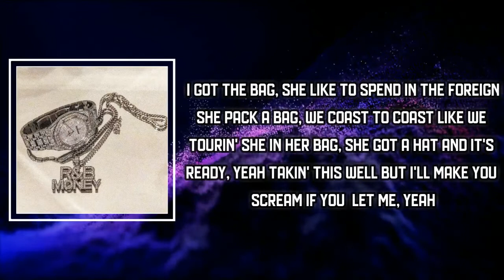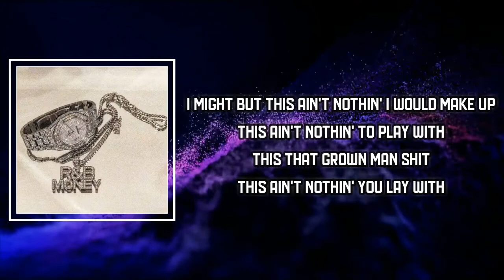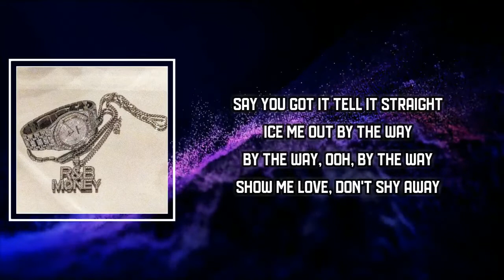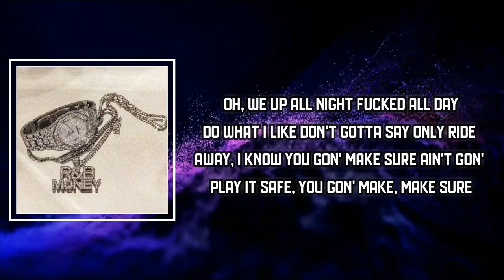Make Sure Lyrics by Tank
Make Sure by Tank
Album: R&B MONEY

Make Sure Lyrics:

[Feather:]
Say you got it
Tell it straight
Ice me out
By the way
By the way, ooh, by the way
Show me love, don't shy away
Oh, we up all night
Fucked all day
Do what I like
Don't gotta say
Only ride away, I know you gon' make sure
Ain't gon' play it safe, you gon' make, make sure

[Tank:]
I got the bag, she like to spend in the foreign
She pack a bag, we coast to coast like we tourin'
She in the bed, she kinda hot and it's ready, yeah
Takin' this well but I'll make you scream if you let me, yeah
Fight night, she like to get my mind right
Everytime I look at it in hindsight
That's that shit that I like, I like
I might show you everything I'm made of
I might but this ain't nothin' I would make up
This ain't nothin' to play with
This that grown man shit
This ain't nothin' you lay with
And go back to your man shit
This gon' be mine once I get all in you
And I might do time for not playin' by the rules

[Feather:]
Tell it straight
Ice me out
By the way

[Tank:]
I know your body keepin' secrets
And I know, you got potential, we gon' reach it
Like that you lovin' when we comin' to an agreement
And we come together for the pleasure that we've been needin', no
Heavy on the passion, hard to find attachment, I
Turned you to a nympho, savage on the mattress
It can get crazy, I know you can take it
I write you a love song, so every time we play it
I'm fuckin' you right, it can be like this
If you risk it
Know we the type, you can be generous with your lipstick, red
We hit, we never miss
Back and forth we go when you take control

[Feather:]
Tell it straight
Ice me out
By the way